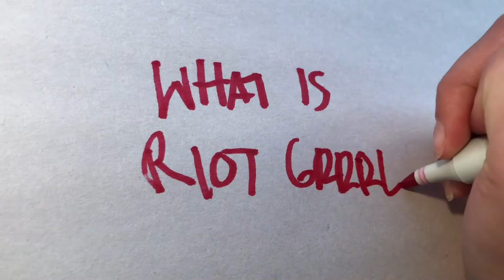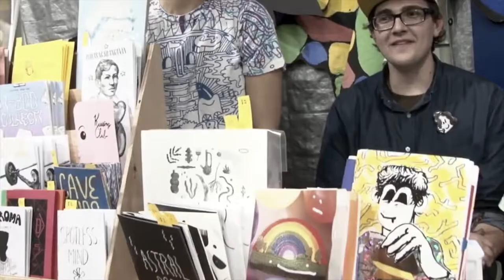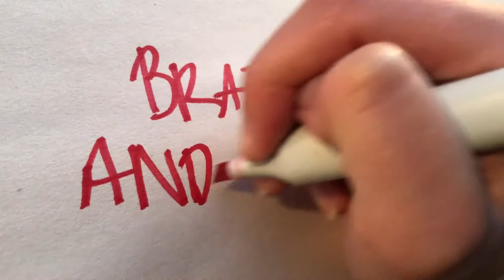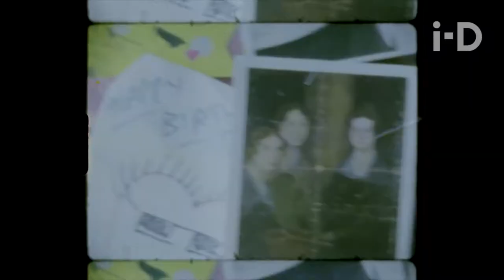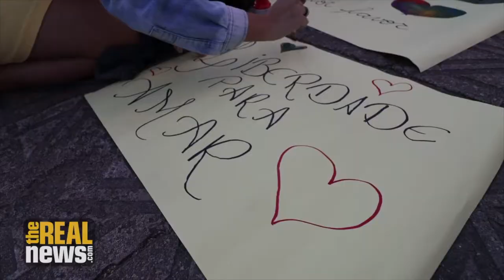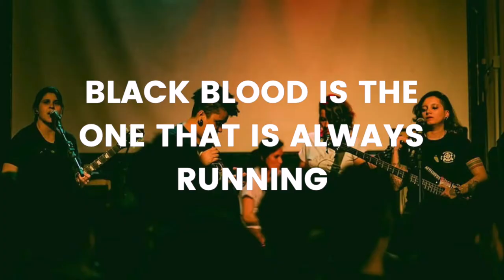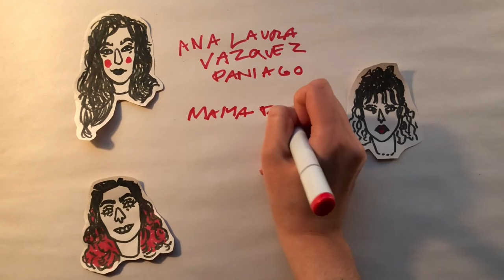Somos Mulheres Não Utensílios: Riot Grrrl in Brazil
Video made by Ana Laura, Maiya, and Clara for the University of British Columbia class, "LAST201: Popular Culture in Latin America"